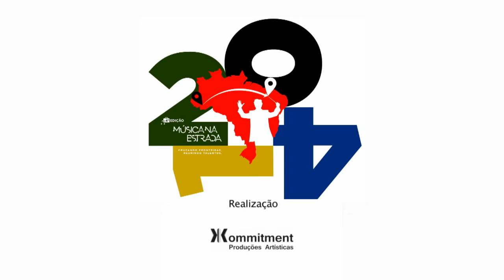Chamada | Música na Estrada | Agosto 2014